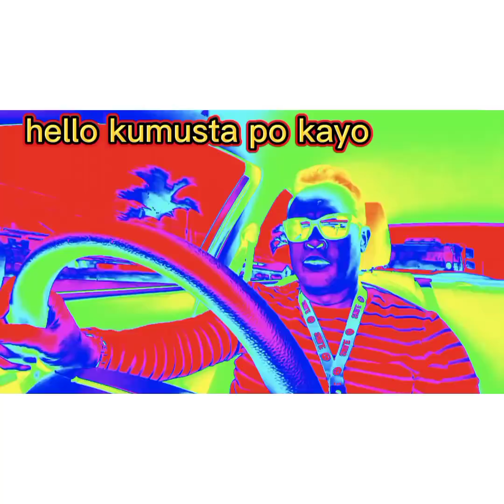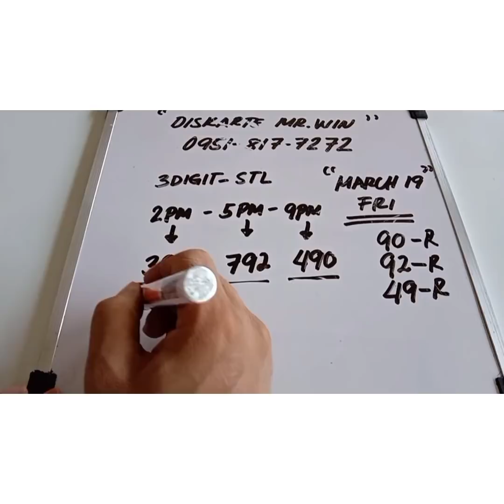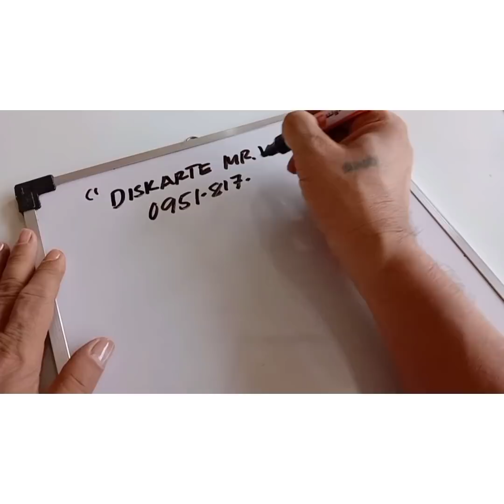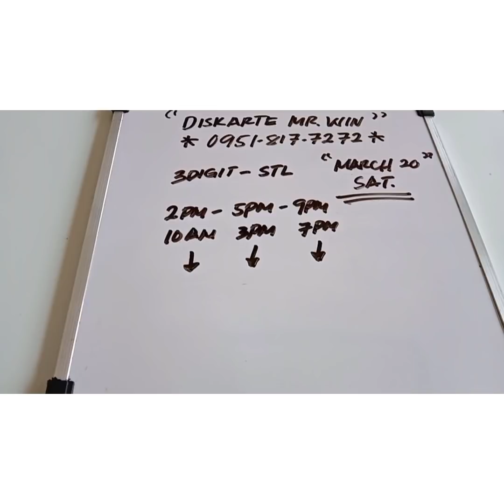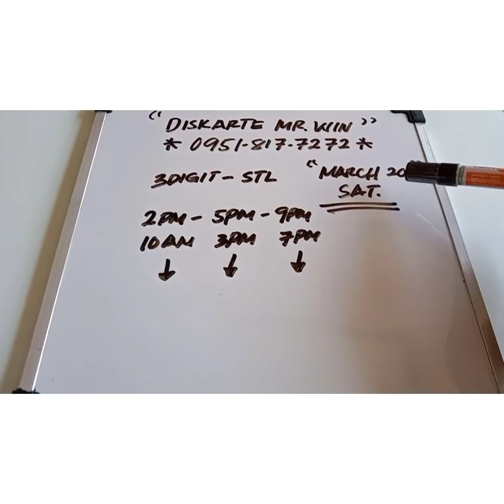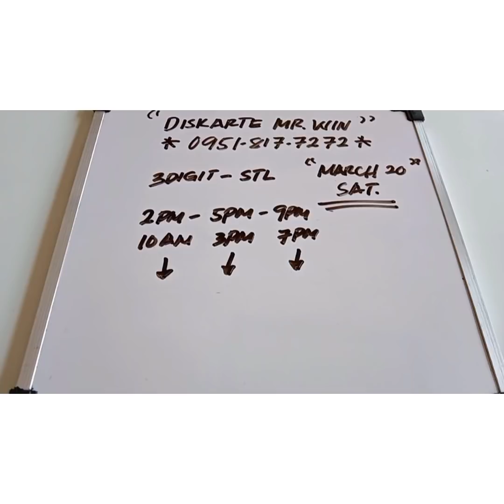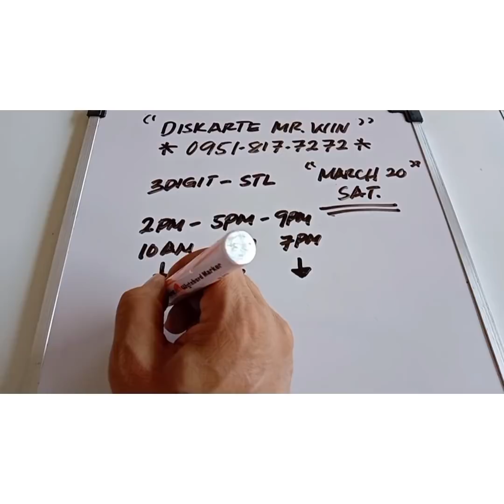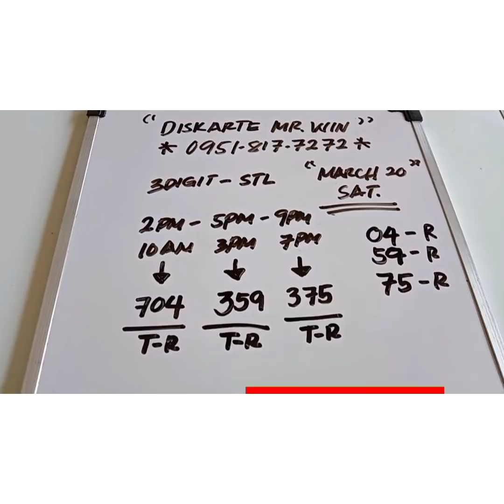CONGRATS SA MGA NANALO KAHAPON SA (683) 1.2MILLION 3DIGIT & STL HEARING TODAY MARCH 20,2021